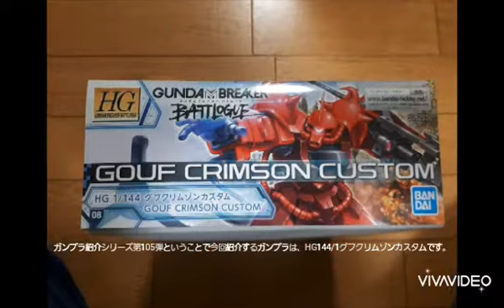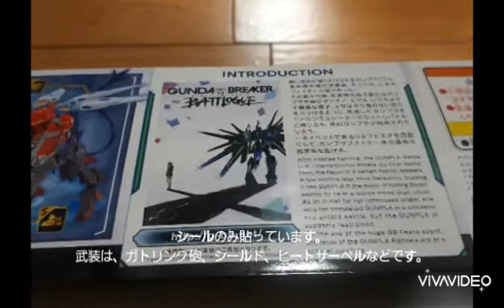ガンプラ紹介シリーズ第105弾HG144/1グフクリムゾンカスタム（2022年携帯電話で撮影&編集）